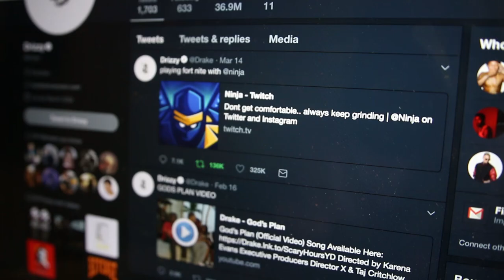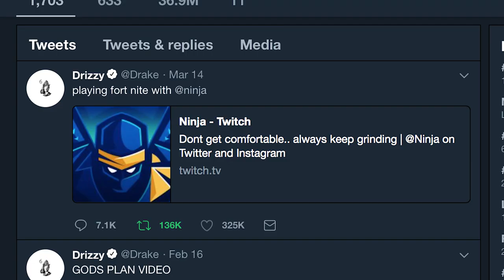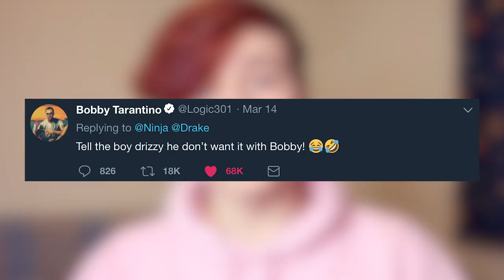DRAKE AND NINJA PLAYING FORTNITE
Drake and Ninja played Fortnite and it broke the entire internet.